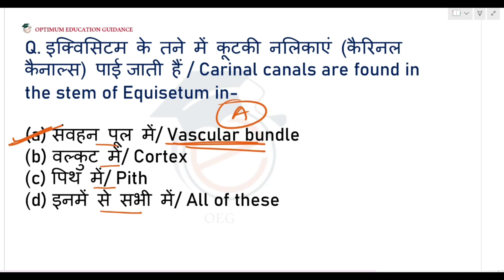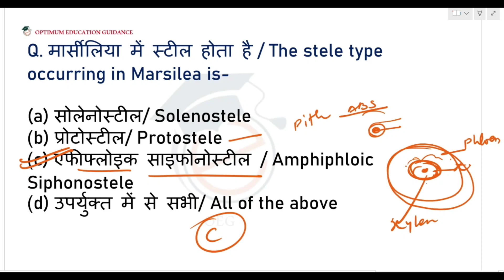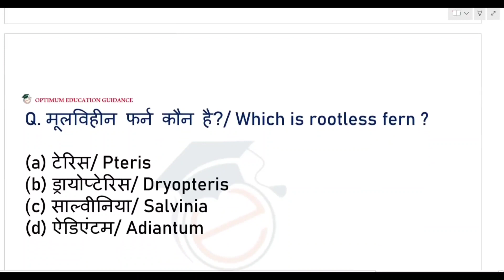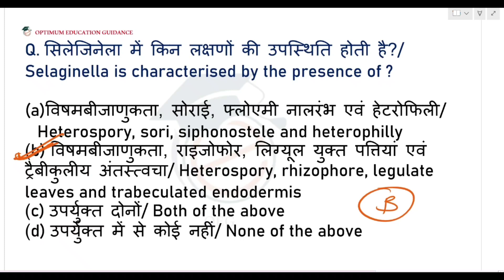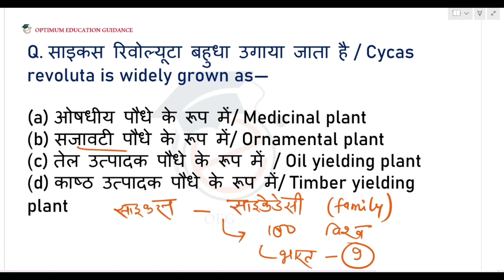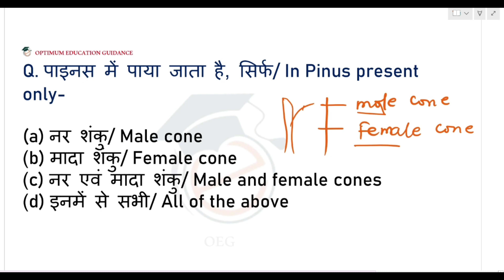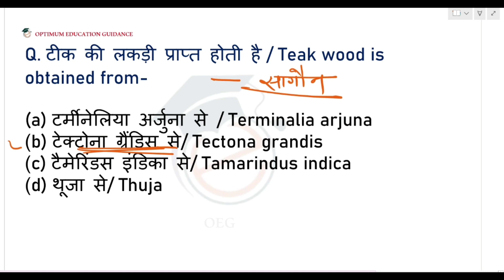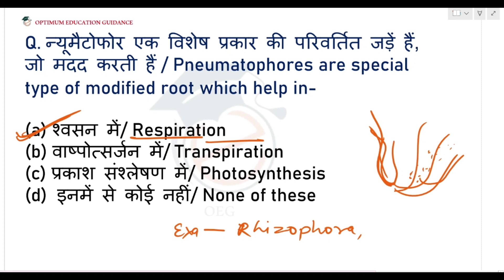MPTET VARG 2/BPSC SCIENCE 2023 | Classification | part 2 | mptet varg2 science classes by dileep sir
MPTET Varg 2 science classes mukhya chayan pariksha 2023
mptet varg 2 science classes by Dileep sir